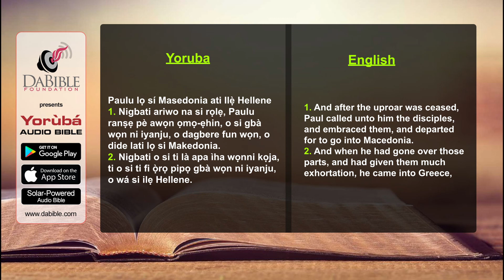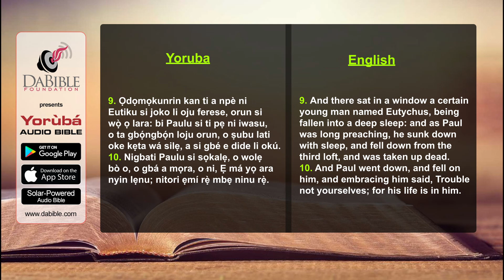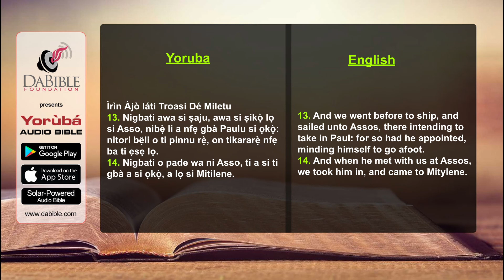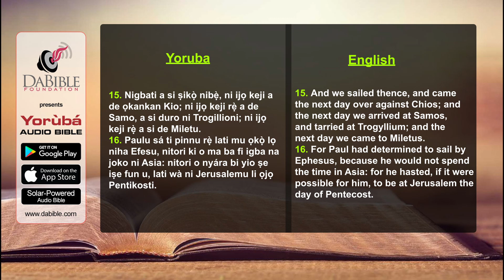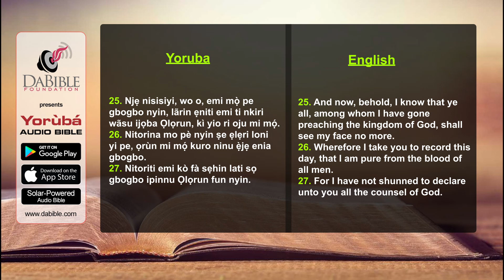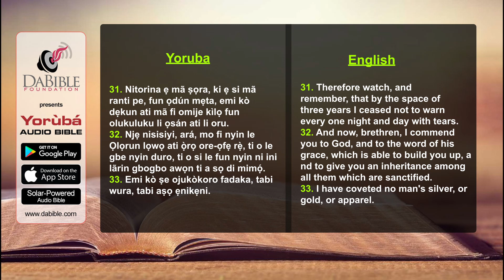Acts 20 - Ise Awon Aposteli 20 - Yoruba Bible - Bibeli Mimo